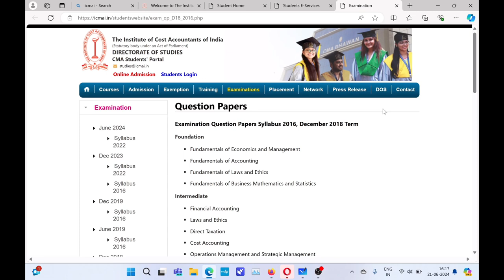live Demo :- How to Download CMA Exam June 2024 Questions paper | How to download CMA Exam Question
1) CMA foundation question
2) CMA intermediate question
3) CMA final Question
4) How to download ICMAI questions paper
5) how to download CMA questions paper
6) how to download CMA inter question paper
7) how to download CMA final question paper
8) ICMAI news
9) CMA news
10) ICMAI announcement
11) Chartered Studies